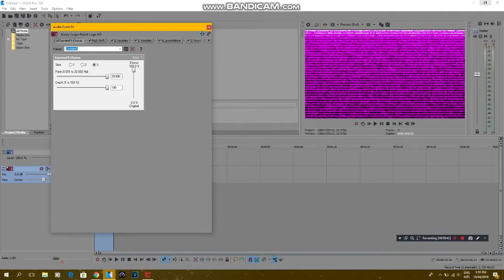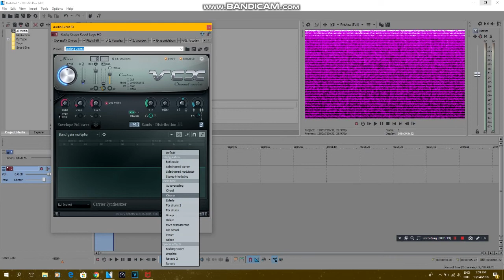How To Do Make Some 7.0 ＤＵＨ